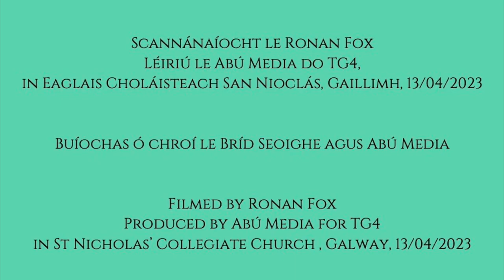'Mr. O'Connor', composed by Turlough Carolan, performed by harpist Úna Ní Fhlannagáin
| St. Nicholas' Collegiate Church | Thursday, 13th of April 2023 |

Cóiriú le Kathleen Loughnane, ar fáil sa leabhar 'Sounding Harps 2' le Cairde na Cruite

Seo sliocht as 'Sloinne', léiriú le Abú Media do TG4. Ronan Fox a bhí i mbun scannánaíochta; míle buíochas le Bríd Seoighe agus Abú Media.

Úna plays an arrangement by Kathleen Loughnane, published in 'Sounding Harps 2' by Cairde na Cruite, available

This is taken from the programme 'Sloinne', a production of Abú Media for TG4. Filmed by Ronan Fox.

Úna performs a range of Irish dance music, Celtic music, and Celtic songs, with occasional explorations of folk music outside the Celtic world.